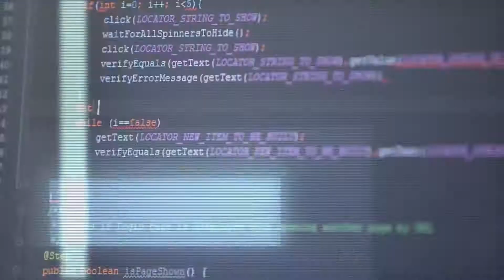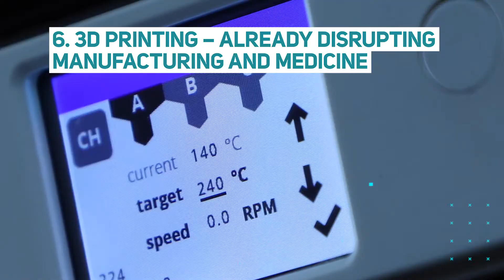Six of the biggest technology trends that will shape 2017 and beyond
To say that today’s biggest technology trends are set to transform the future is an understatement. What’s already possible today may seem like sci fi but these are the trends that will define the lives of our grandchildren.